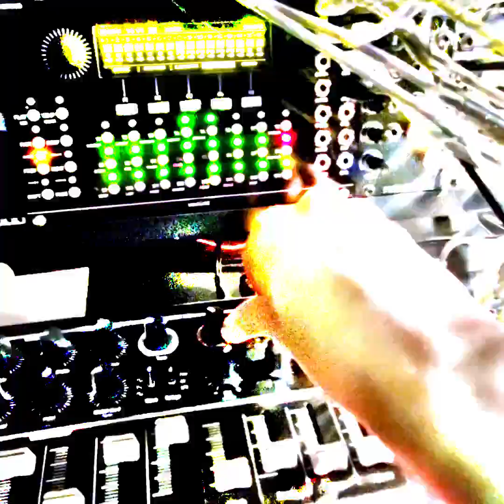DAWN-903 | Live Performance